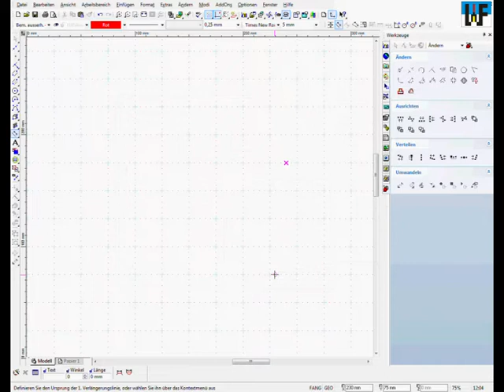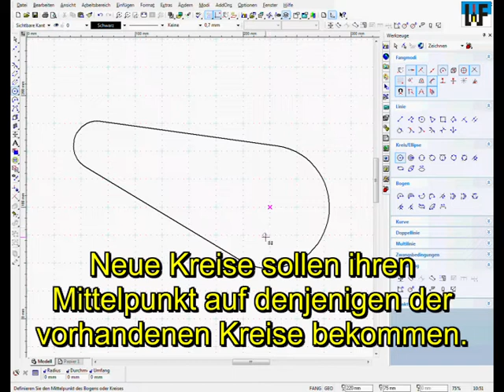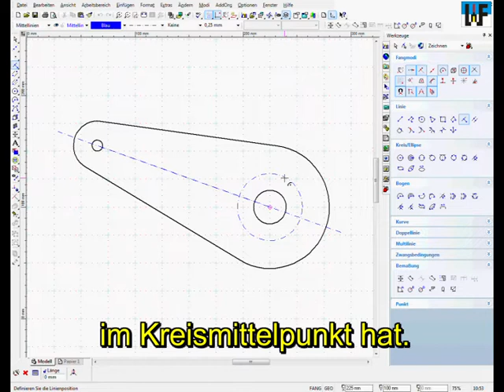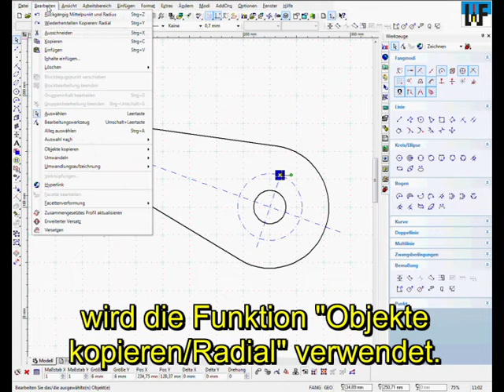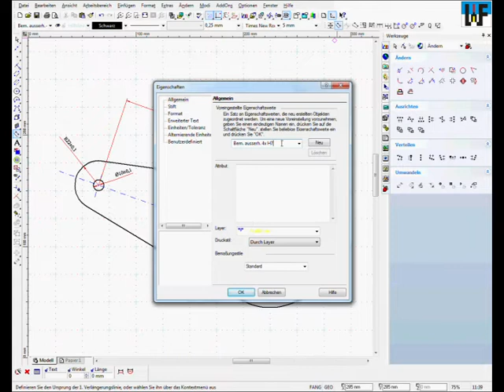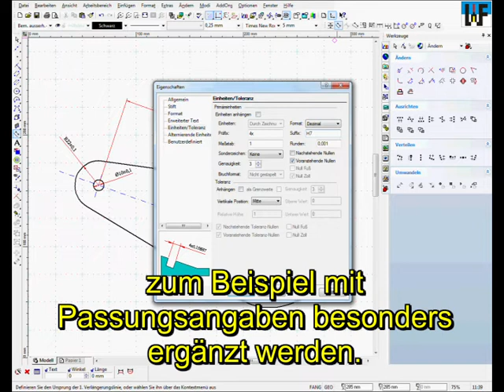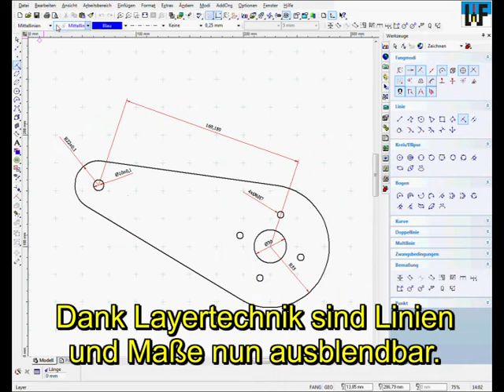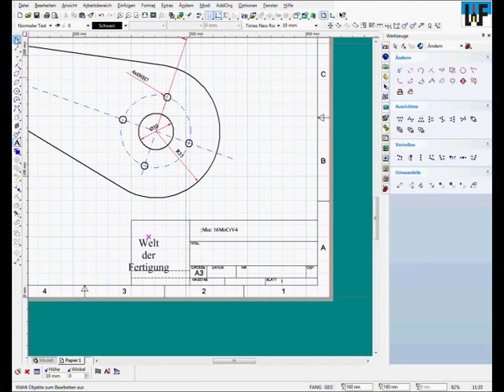TurboCAD 16: 2D Konstruktionsbeispiel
TurboCAD ist mit AutoCAD weitgehend kompatibel. Zwar ist seine Bedienung an manchen Stellen recht eigenwillig, doch können sich die mit diesem tollen Produkt machbaren Ergebnisse mehr als sehen lassen. 2D-Zeichnungen sind damit rasch erstellt, wie das Video zeigt.

Schriftliches Lernmaterial zum Zeichnen mit TurboCAD finden Sie auf unserer Homepage unter folgender URL